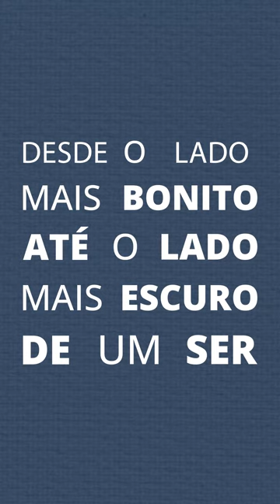Minha história escrita à mão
"Minha história escrita à mão" é uma obra que narra a história da escritora Ana Suarez, em que ela traz ensinamentos para aqueles que buscam novas possibilidades na vida.

Escute agora esse audiolivro, na Tocalivros!